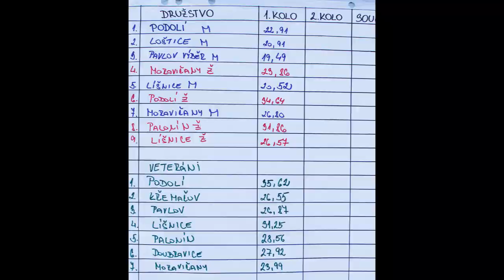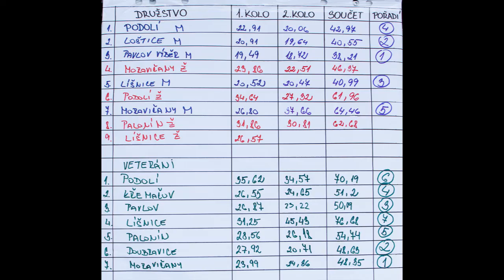2017 07 01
Pohárová soutěž hasičů v Podolí